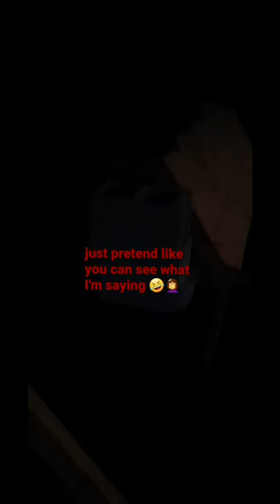Inside Chores for the Day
The goal of this YouTube channel is to give others a little insight into what we do here on our small, 2.6 acre, beginner farm.